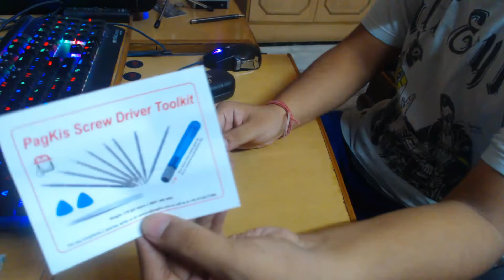PagKis Screwdriver Tool Kit Unboxing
PagKis Screwdriver Tool Kit for Opening and Repairing Mobiles, PDA, Laptop with Openers and Tweezer